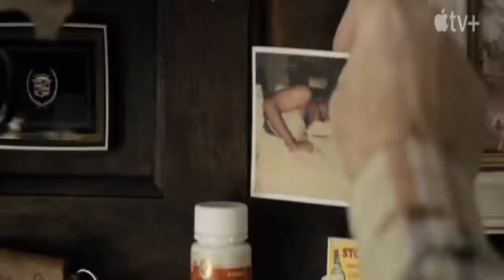R4ymond R4y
R4ymond  R4y   Offici4l Tr4il3r-Original video in VIDEOASIS.COM.BR video sharing Social network.